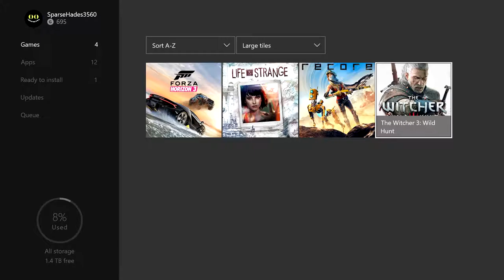The Witcher 3: Wild Hunt [XBOX-ONE] Playthrough [PART 1/1080P-60FPS]